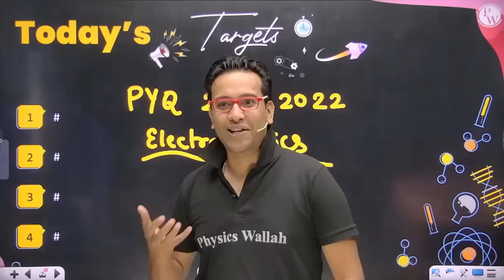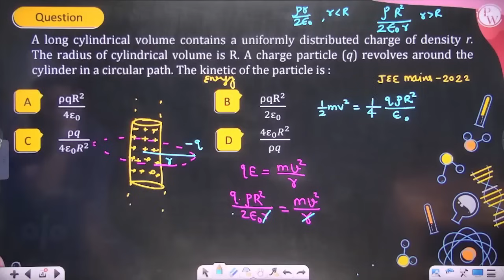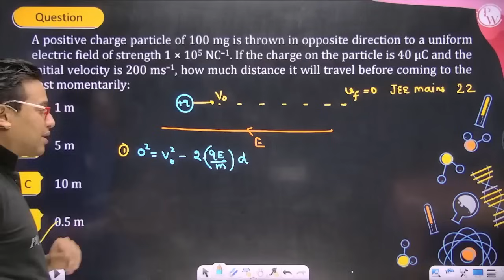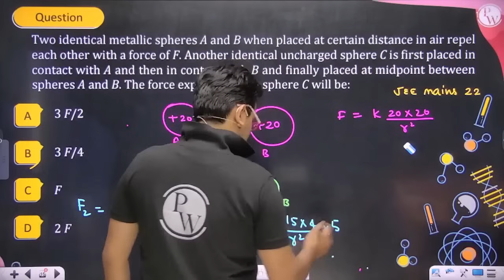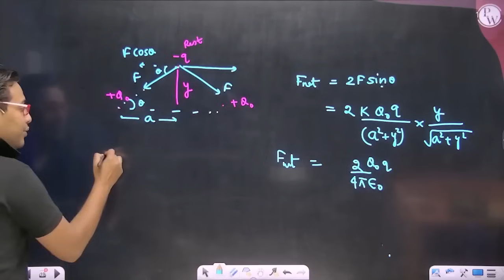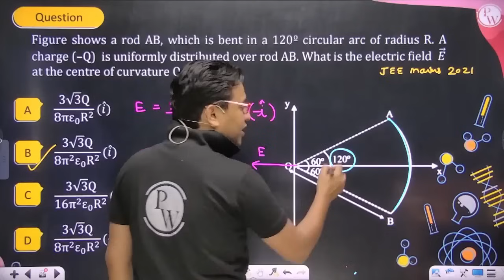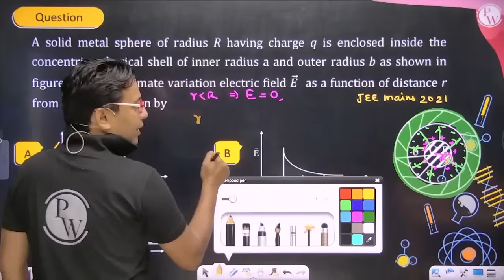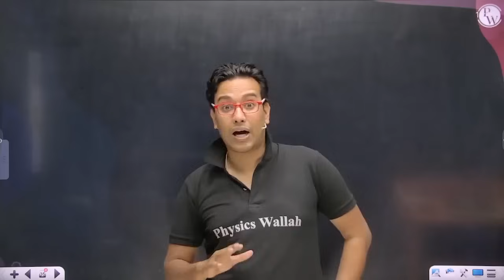Electrostatics - Most Important Questions in 1 Shot | JEE Main